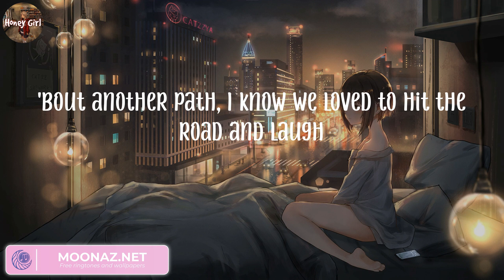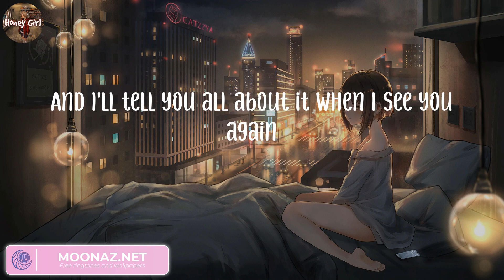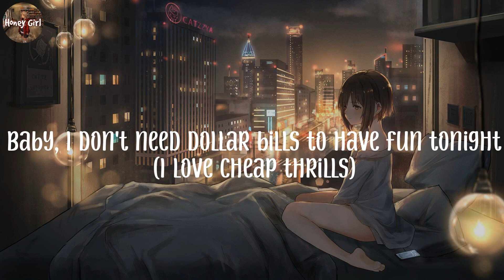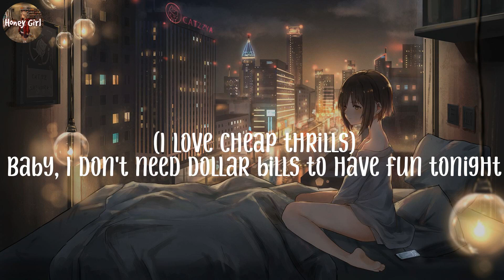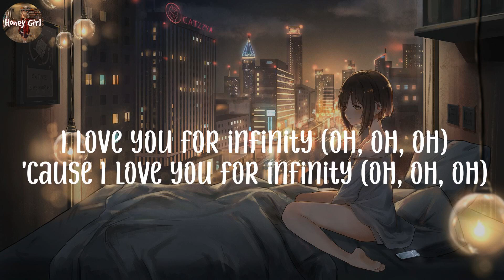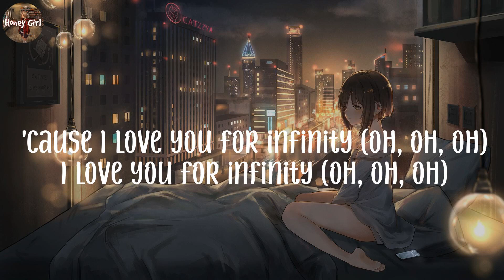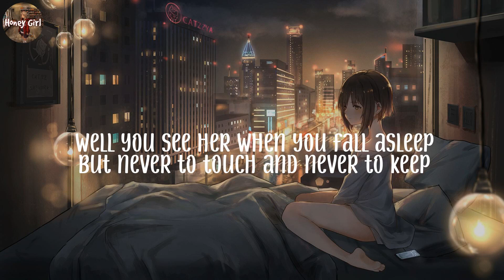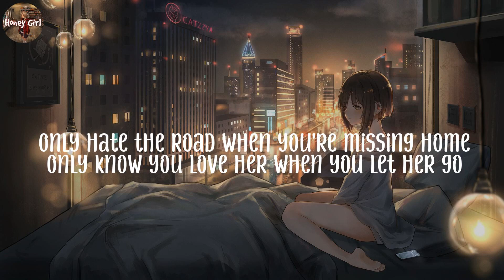See You Again, Wiz Khalifa, Charlie Puth (Lyrics) Cheap Thrills, Sia, Jaymes Young...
Lyrics:
Uh
Wooooh-oh-oh-oh-oh-oh
Yeah
Yeah (Yeah)
Wooooh-oh-oh-oh-oh-oh (Yo)

Wiz Khalifa, Charlie Puth album, Wiz Khalifa, Charlie Puth lyrics,
lyrics Wiz Khalifa, Charlie Puth,